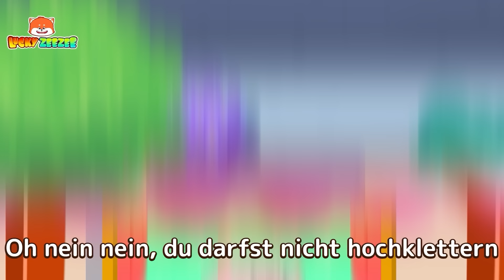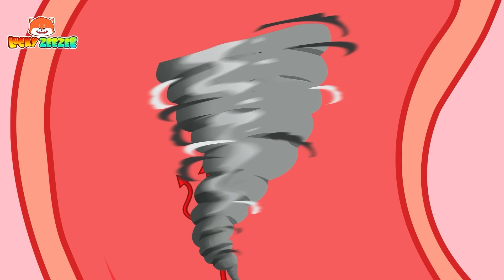Oh nein! Wo sind die Kinder? | Sing Kinderlieder | Lucky Zee Zee Deutsch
00:00 Fünf kleine Kinder
02:05 Katzenlied kopieren
04:39 Lied von Schneewittchen und den sieben Zwergen
06:53 Lied von der Zuckerwattemaschine
08:58 Anruf von einem Fremden
11:28 Wo ist meine Polizeisirene?
13:45 Klettern Sie nicht hoch
16:07 Überraschungseier-Lied
18:12 Mein Bauch knurrt
20:12 Folgen Sie keinen unbekannten Haustieren
22:48 Kopf, Schultern, Knie und Zehen